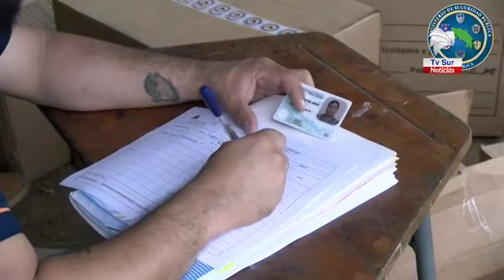Comunidades indígenas agradecidas por apoyo humanitario